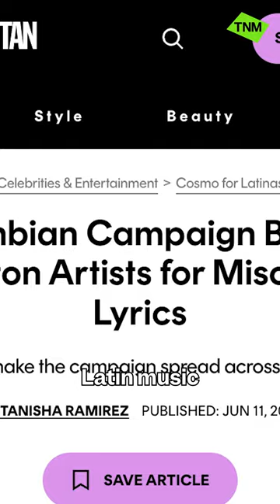The reason a Mexican city has banned sexist lyrics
The city of Chihuahua just made a bold move to address the country's femicide epidemic... is music responsible?